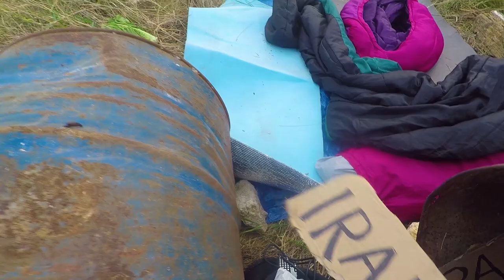Crete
short travel video made during the trip on Crete